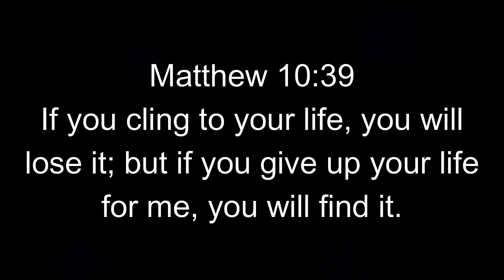Donating 10,000 ROBUX in PLS DONATE💸